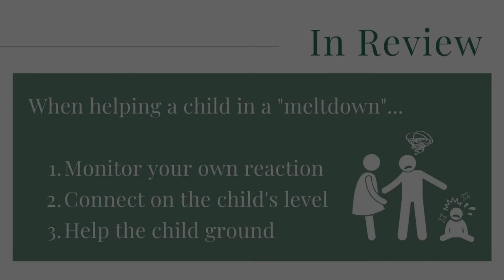How to Help a Highly Anxious Child: Part 1 of 4 with Dr. Allen Weg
Dr. Allen Weg offers three easy tips for parents, teachers, and other caregivers helping an anxious child who is having a "meltdown."

This video is Part 1 of a 4-part series that will be released over the next two weeks.  Check back for our next installment on Tuesday!

StressandAnxiety.com
Facebook.com/StressandAnxietyNJ
Linkedin.com/company/SASofNJ